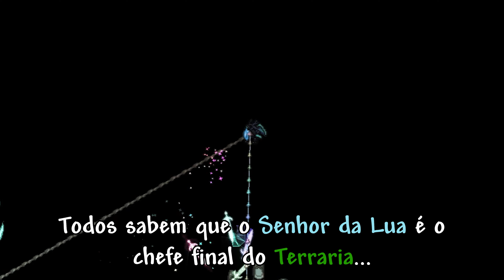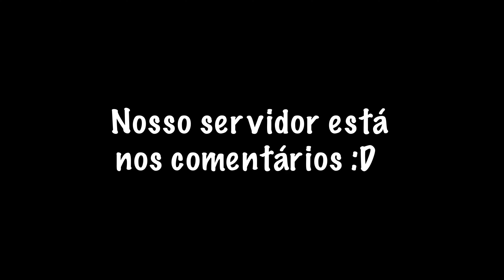Senhor da Lua não existe no Terraria